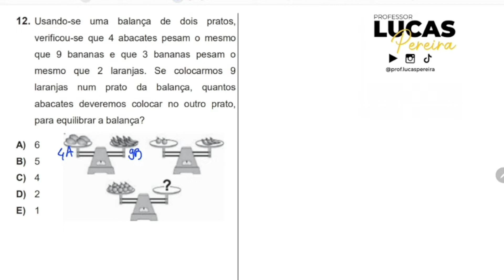OBMEP 2021 | Nível 2 | Questão 12 - Usando-se uma balança de dois pratos,verificou-se que 4 abacates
Questão:
OBMEP 2021 • Nível 2 • 1⁰ Fase • Questão 12:

Usando-se uma balança de dois pratos, verificou-se que 4 abacates pesam o mesmo que 9 bananas e que 3 bananas pesam o mesmo que 2 laranjas. Se colocarmos 9 laranjas num prato da balança, quantos abacates deveremos colocar no outro prato, para equilibrar a balança?

A) 6
B) 5
C) 4
D) 2
E) 1